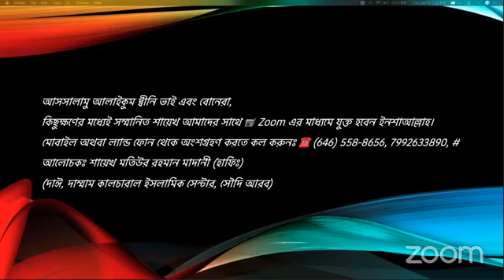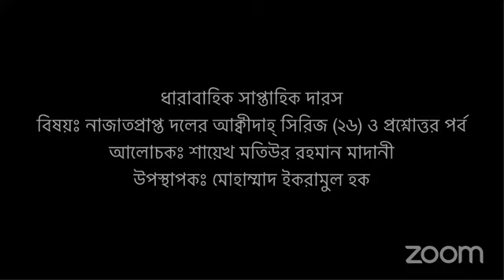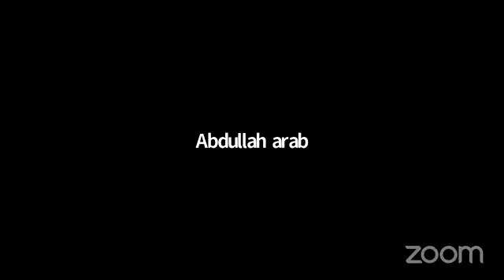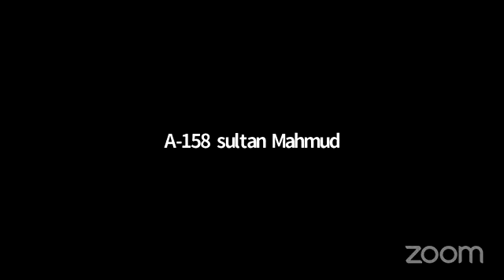নাজাত প্রাপ্ত দলের আক্বীদাহ্ I পর্বঃ ২৬I বিষয়- আল আসমা উল হুসনার প্রকরণ I Sheikh Motiur Rahman